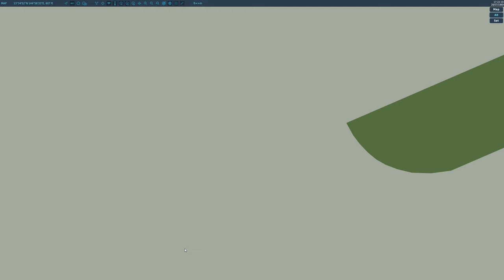DCS 2.9 Paradise Lost Campaign Mission 04 (Full ver.)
T i t l e:
Paradise Lost
04. Resupply

System:
AMD Ryzen™ 7 7800X3D
RTX 4070Ti
Naturalpoint TrackIR5